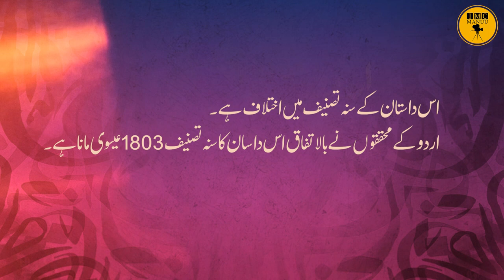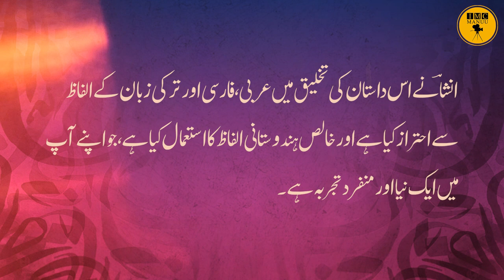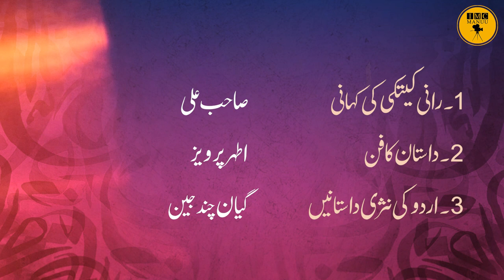A Thematic Study of the Story of Rani Ketki |By Insha Allah Khan Insha |M.A.Urdu 1st Year| IMC MANUU